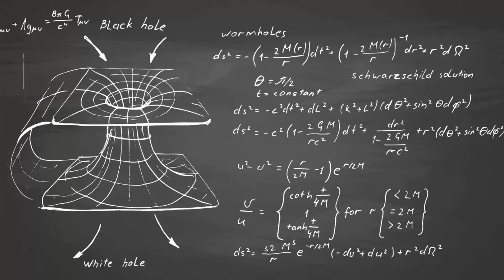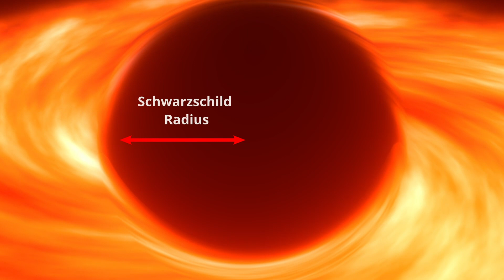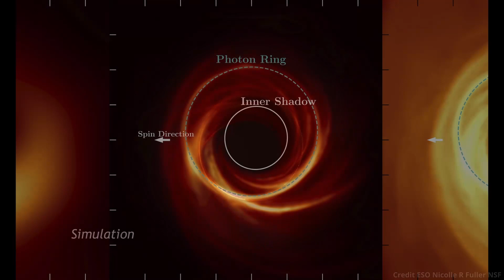Why Black Holes Have A Size Limit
How big can a black hole grow? Einstein's equations tell us that a black hole has no size limit. But due to the innermost stable circular orbit (ISCO) and self gravitation... its likely that ultramassive black holes like TON-618 are at the very limit of what is possible for a black hole growing by accreting matter alone. In this video we explain why this is the case.

- Atmo by Jamie Bathgate
- Dreamer by Hazy
- Vacuum by Buddha Kid

Clips / Images
A large portion of clips are filmed using Space Engine Pro or ESO and is credited on screen, along with some other clips referenced under fair-use for the purpose to assist explanations described in the video. I try to maintain a full list of attributions.